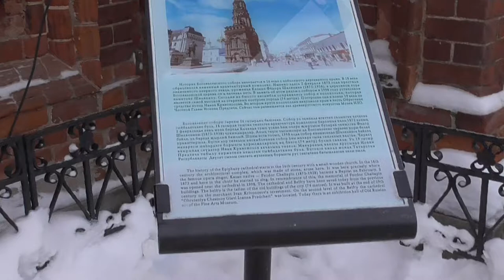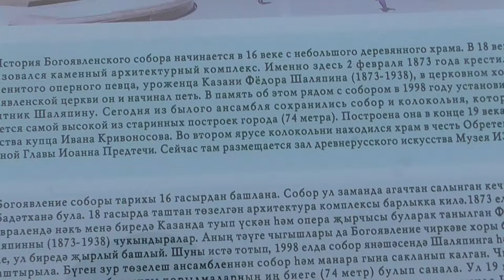Денис TV- столовая "ДОБРАЯ"/Колокольня Богоявленского собора/ КАЗАНЬ